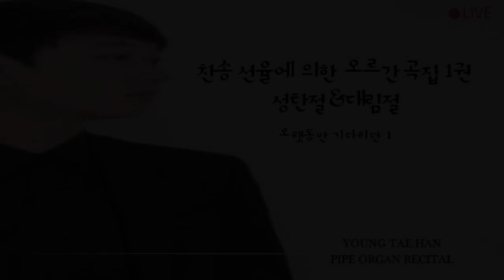[오르간 전주] 오랫동안 기다리던 Come, Thou Long-expected Jesus l 찬송 선율에 의한 오르간 곡집 I-2